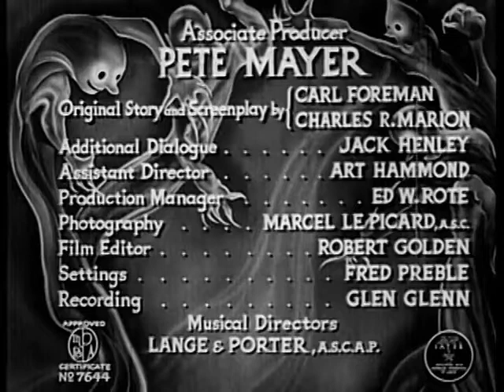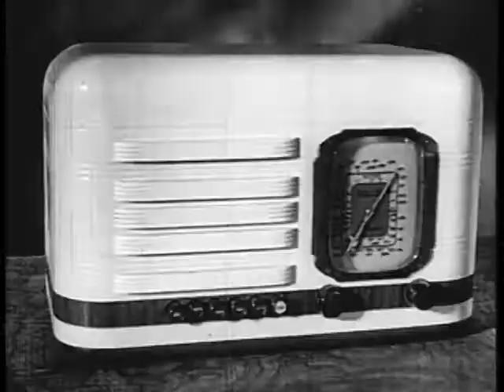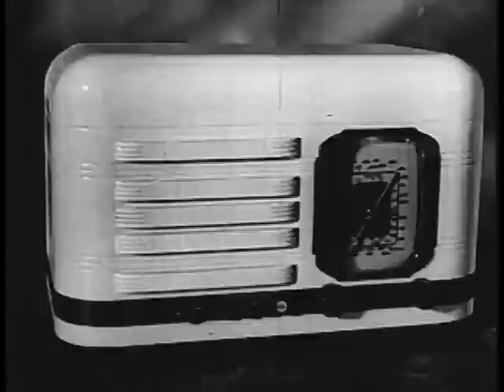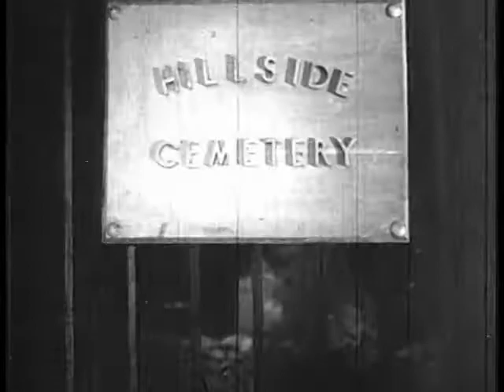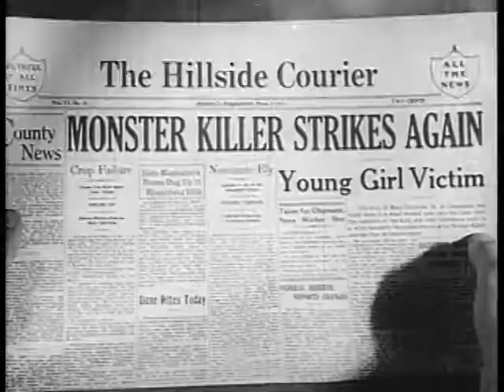Spooks Run Wild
Spooks Run Wild is a 1941 American horror comedy film and the seventh film in the East Side Kids series, starring Bela Lugosi, Leo Gorcey, Huntz Hall, and Bobby Jordan. Released in 1941, it was directed by Phil Rosen, in his first and only outing in the series, and produced by Sam Katzman (under the company name Banner Pictures). It is based on an original script by Carl Foreman and Charles R. Marion.